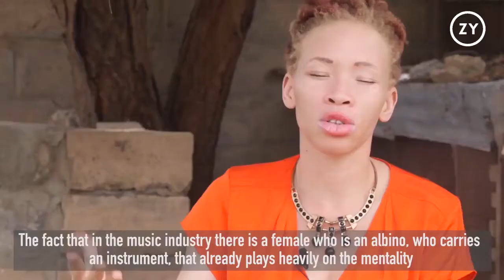Senegal: A Death Defying Albino Musician | Around The World | OZY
Meet Maah Keita, a 29-year-old musician who’s been using her music since she was old enough to play music to raise awareness about the struggles that people with albinism face both in Senegal and across Africa. One of those struggles common to many albinos? Visual impairment. Which had Keita, an autodidact, learning to play the bass guitar without being able to see very much of the bass guitar she was playing.